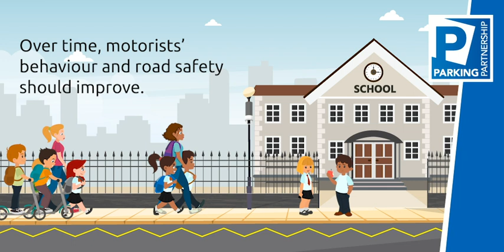Park Safe Schools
Find out about the North Essex Parking Partnership’s Park Safe Schools pilot scheme which aims to improve road safety at the school gates and tackle dangerous and inconsiderate parking outside schools.

This short video explains how this innovative scheme operates and how it aims to improve road safety and parking outside schools at peak times.

Further information about the scheme can be found

Interested in finding out more about the North Essex Parking Partnership?